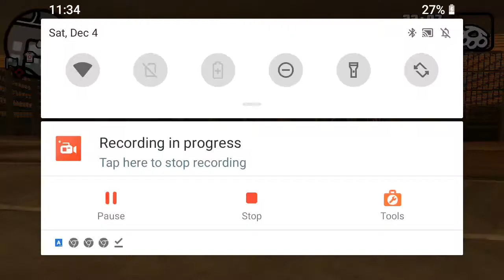GTA San Andreas - 6 Star Rampage GamePlay